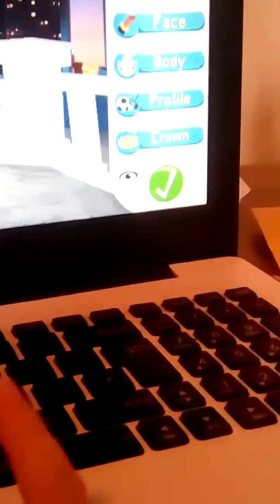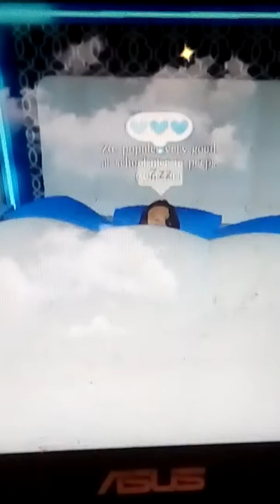Dont watch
I SAID DONT WATCH